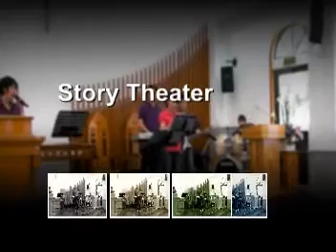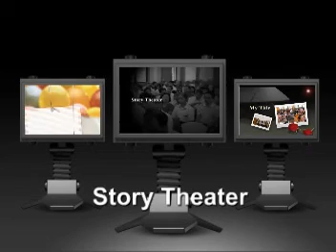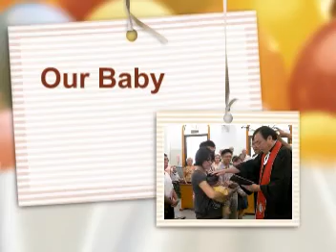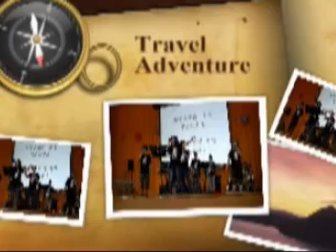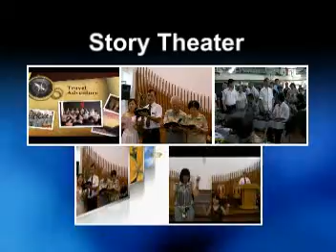人生的音樂並不是在環境裡--－南投長老教會20110927--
『在我裡面有平安。』（約十六章三十三節）
幸福和祝福是兩件不同的東西。
保羅雖受盡監禁痛苦、損失、患難，但在這一切中間，他卻得了祝福。
帕克尼尼（Paganini）是一位善於演奏小提琴的大音樂家。
一天，演奏完他出來站在聽眾面前，在喝采聲之下，忽然發現他手中的小提琴有點不對，再仔細一看，才發覺他所提的，並不是他平日珍愛的那架貴重的提琴。
他發了一回兒呆，然後不得不告訴聽眾他拿錯了琴。
他退了下去，在幕後尋思他的琴到底留在甚麼地方，不久就發覺曾有人把他的小提琴偷了去，換下一架破舊的留在原處。
他懊喪了一回，仍然出來站在聽眾面前說：
『諸位男女來賓，今天我要證明給諸位看：
音樂並不是在樂器，乃是在人心裡。』
他就用心來演奏；從那破舊的樂器裡流出了悠揚悅耳的音樂來；
聽眾個個得到奮激，喝采聲差不多轟穿了屋頂；
他果然向他們證實了音樂並不是在樂器裡，乃是在他心裡。
受試煉的信徒啊，你今天的使命就是出來站在這世界的舞臺上，
向天上地下一切所有的證實說：
人生的音樂並不是在環境裡，並不是在事物裡，並不是在外表裡。
乃是在你心裡。